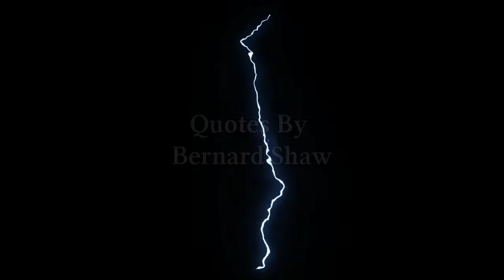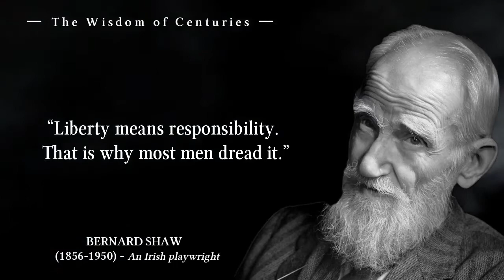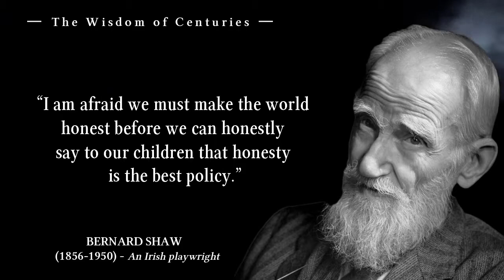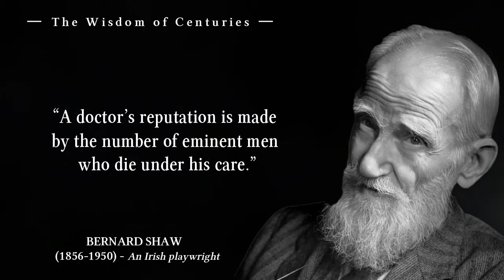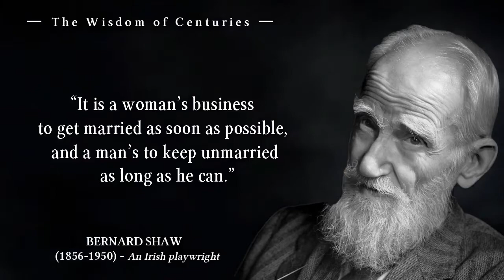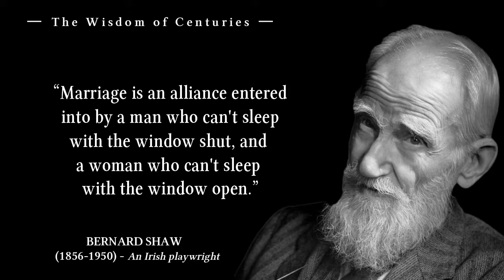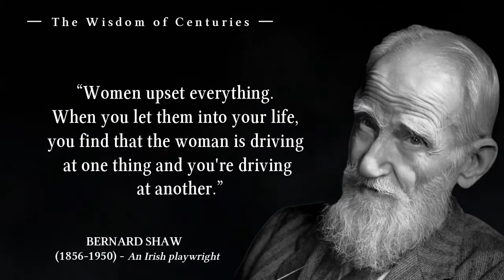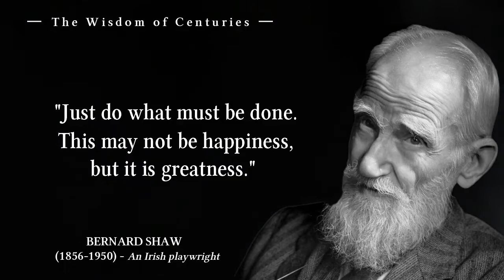Bernard Shaw - Wise QUOTES That Make You UNDERSTAND The Life Better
George Bernard Shaw (26 July 1856 – 2 November 1950), known at his insistence simply as Bernard Shaw, was an Irish playwright, critic, polemicist and political activist. His influence on Western theatre, culture and politics extended from the 1880s to his death and beyond. He wrote more than sixty plays, including major works such as Man and Superman (1902), Pygmalion (1913) and Saint Joan (1923). With a range incorporating both contemporary satire and historical allegory, Shaw became the leading dramatist of his generation, and in 1925 was awarded the Nobel Prize in Literature.

Quotes by Bernard Shaw which tells a lot about life and ourselves. Hope You learn something from these quotes in this video.